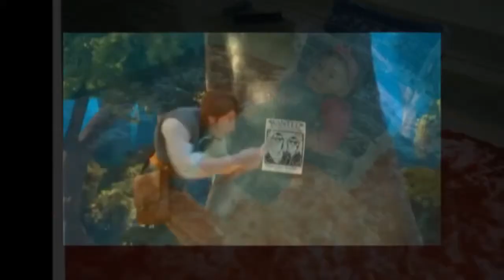video edu e ana 05/01/13